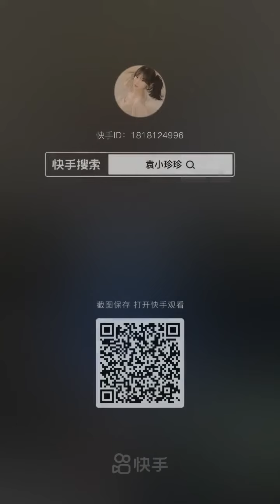hinese TikTok 2020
Most Popular Chinese Songs - Top Chinese Songs 2019hinese TikTok 2020